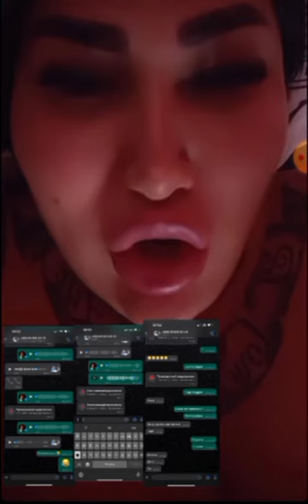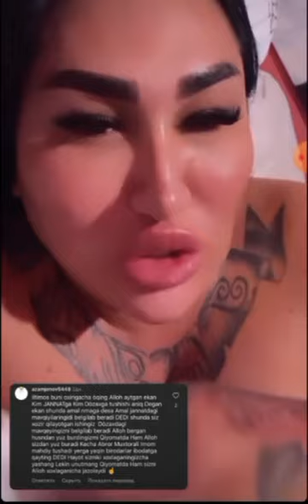Jasmina trans Lil Hurram haqida Va kamentariya yozganlaga otvet Жасмина транс Лил хуррам хакида..